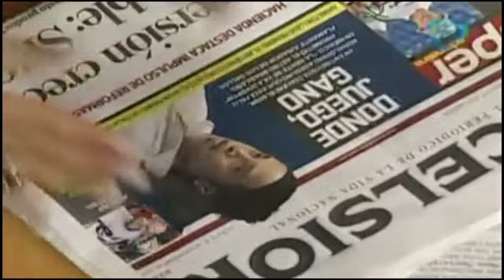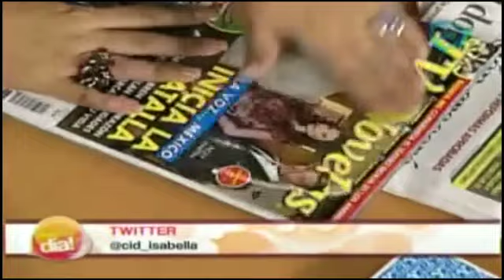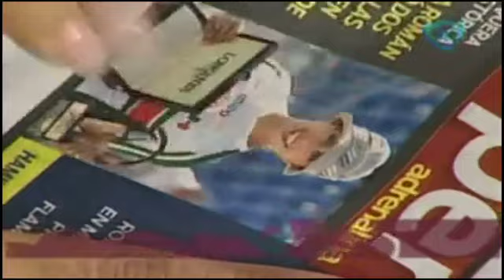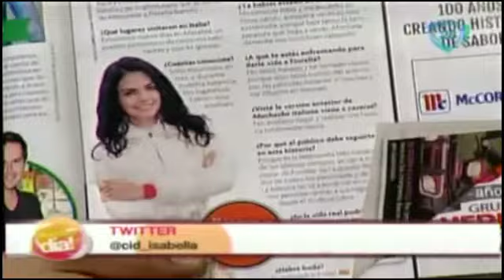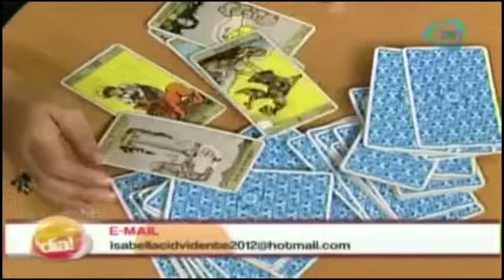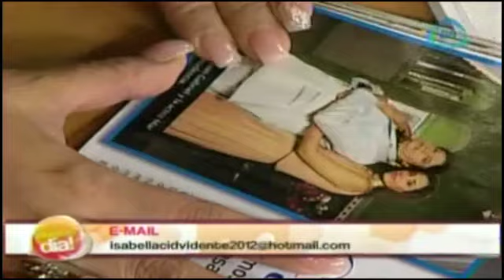¿Qué le depara a los famosos? / What holds for celebrities?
¿Qué le depara a los famosos? / What holds for celebrities?,famosos,Predicciones de Isabella Cid en Nuestro Día,Predicciones de Isabella Cid,Horóscopos del día,horoscopos signos,numerologia,numeros de la suerte,numeros relacion mistica,significado de los numeros,esoteria,horoscopos,horoscopos de hoy,predicciones de hoy,horoscopos del dia,espiritismo